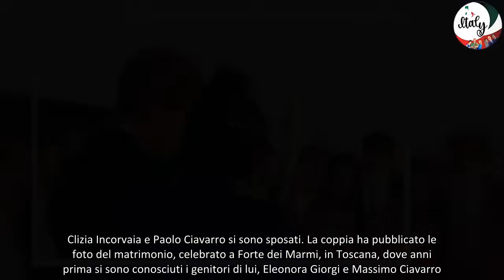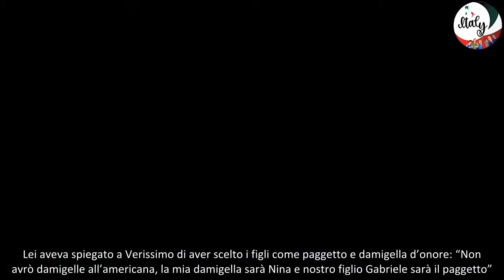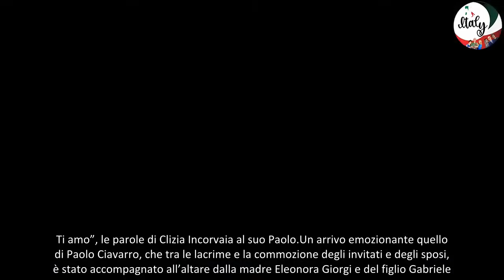“Guardate, arriva lei” Eleonora Giorgi, alle nozze di Paolo e Clizia durante la battaglia contro il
Clizia Incorvaia e Paolo Ciavarro si sono sposati. La coppia ha pubblicato le foto del matrimonio, celebrato a Forte dei Marmi, in Toscana, dove anni prima si sono conosciuti i genitori di lui, Eleonora Giorgi e Massimo Ciavarro. Presenti alle nozze Eleonora Giorgi e Massimo Ciavarro, mamma e papà dello sposo, i genitori di lei e la sorella con il fidanzato Edoardo Tavassi. Anche loro, come Clizia e Paolo, si sono conosciuti nella casa del Grande Fratello.